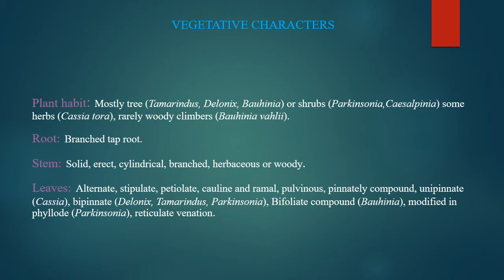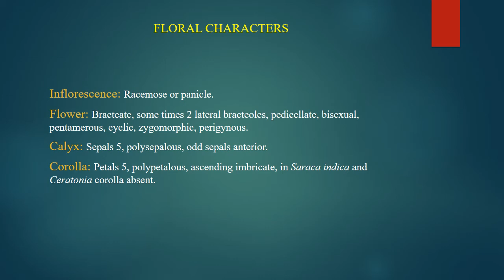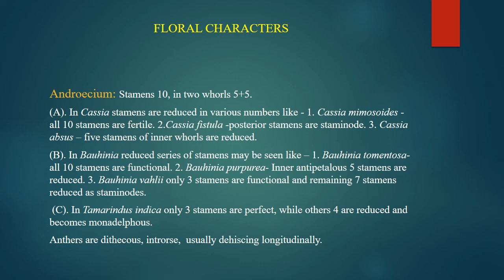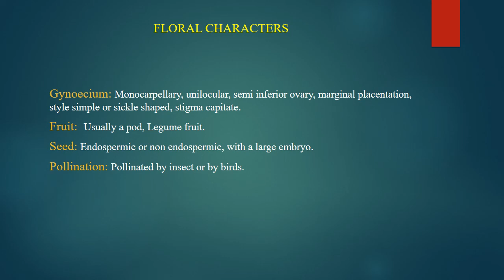B.Sc Botany II year, paper II,CAESALPINOIDEAE Part I By Dr. O. P Sharma Dept.of Botany, G.C Bundi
This video is created for the students of B. Sc. Botany, II year, Paper Taxonomy, Title: Caesalpinoideae Part I, By: Dr. O. P.. Sharma, Dept. of Botany, Government College Bundi, Rajasthan